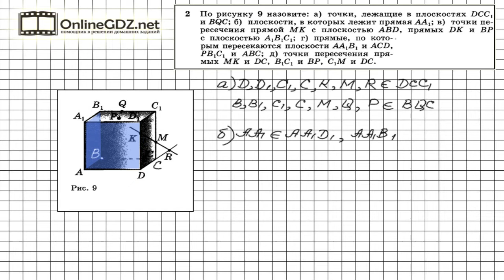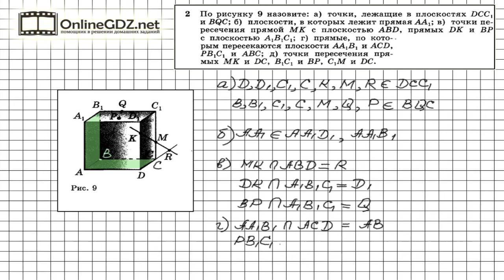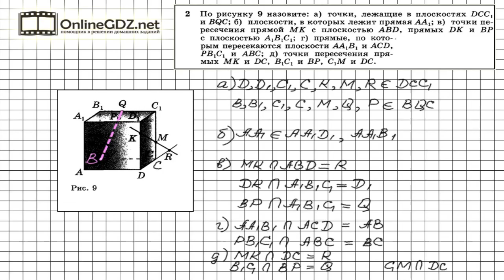Задание № 2 — ГДЗ по геометрии 10 класс (Атанасян Л.С.)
Прямая АА1 лежит в двух плоскостях АА1D1 и АА1В1, так как точки А и А1 принадлежат и той и другой плоскости. По аксиоме А2, если две точки прямой лежат в плоскости, то все точки прямой лежат в этой плоскости ( см. аксиомы в 1-ом параграфе учебника).